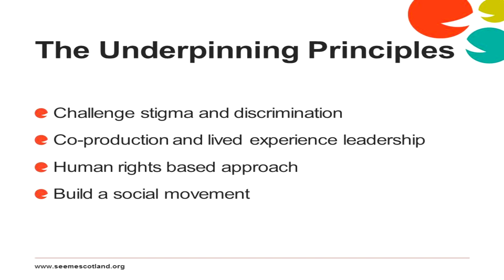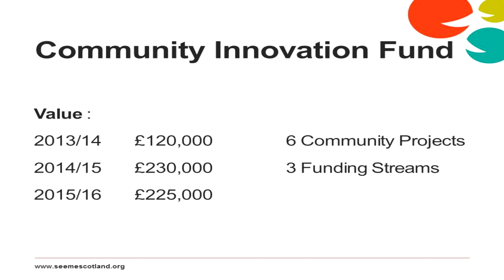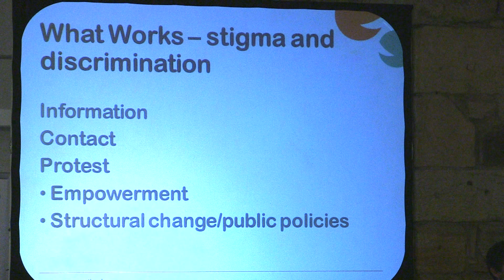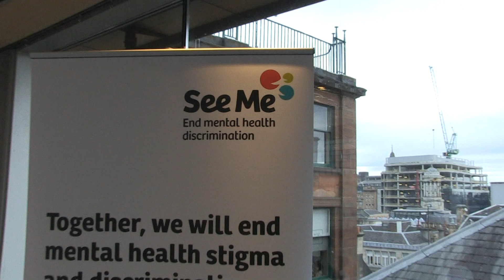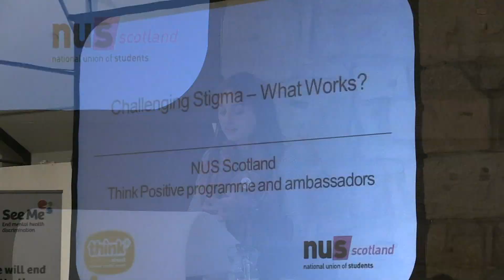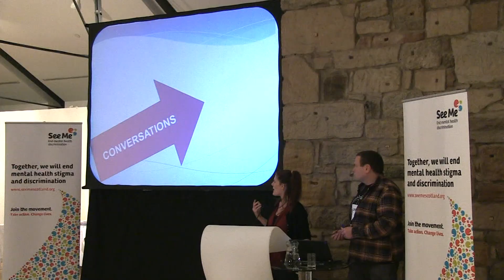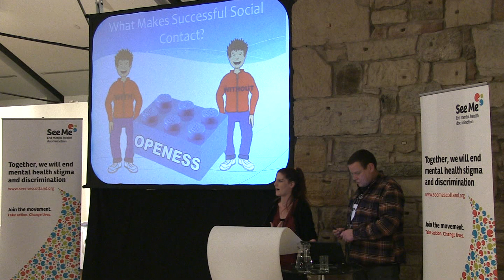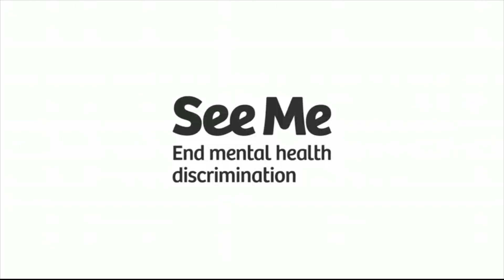Challenging Mental Health Stigma: What Works? - See Me Workshop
Highlights from our first workshop looking at what works when creating a project to tackle mental health stigma and discrimination.
Talks from See Me Programme Manager Eleanor Ogilvie, Jessica MacDonald from the Mental Health Foundation, Lee Knifton from Strathclyde University, Laura Caven from NUS Scotland and Jane White & Peter Rogers from Hear Us